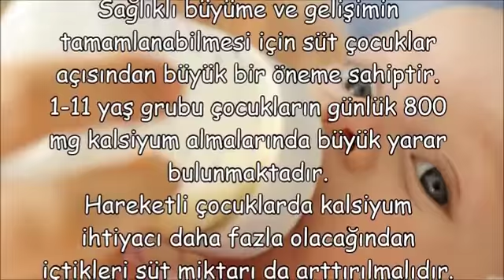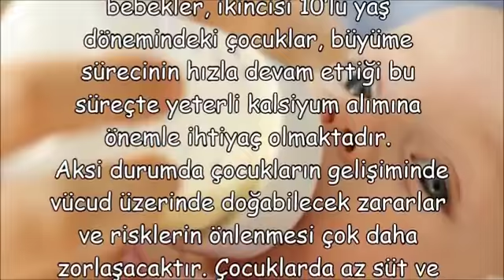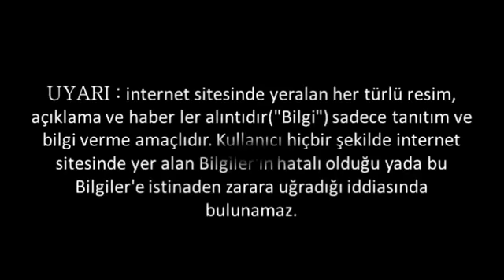Çocuklar üzerinde süt tüketiminin önemi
sütten elde edilen ürünler nelerdir,
süt içmezsek neler olur,
sütten elde edilen besin maddeleri,
sütün çocuğa faydaları,
sütün boy uzatır mı,
sütün faydaları slayt,
sütün faydaları nelerdir maddeler halinde,
bebeklere sütün faydaları,